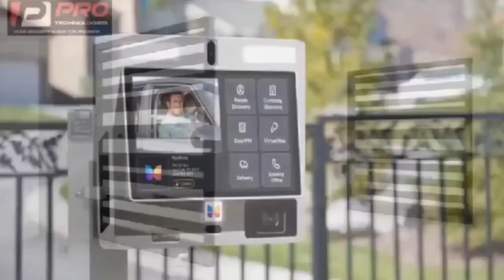Former black stars player , Agyeman Badu details how his team mate Jerry Akaminko